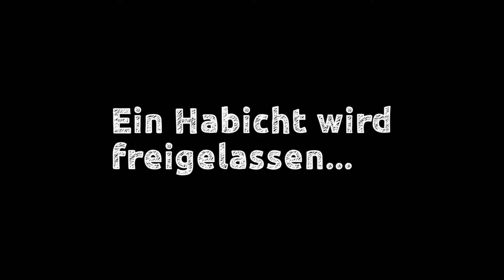Ein Habicht wird ausgewildert - Naturschutzzentrum Bruck an der Mur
Ein Habicht wird ausgewildert, nach dem er bei uns gesundgepflegt und aufgepäppelt wurde!

Das Naturschutzzentrum Bruck an der Mur ist Ihr Ansprechpartner, wenn Sie Fragen zu Wildtieren in der Steiermark haben. Falls Sie ein verletztes Wildtier oder vermeidlich allein gelassenes Jungtier auffinden, kontaktieren Sie uns!
Aufgenommen werden junge-, verletzte oder beschlagnahmte Wildtiere.
Nach Möglichkeit wird versucht die Tiere wieder in ihren natürlichen Lebensraum zu entlassen - Dauerverletzte oder fehlgeprägte Individuen können jedoch an der Station verbleiben.

Naturschutzzentrum Bruck an der Mur
Stadtwaldstraße 43
A-8600 Bruck an der Mur
Mail: office(at)naturschutzzentrum.at
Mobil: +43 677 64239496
Öffnungszeiten: April bis Ende Oktober, 9 - 18 Uhr

Video: Christof Prammer